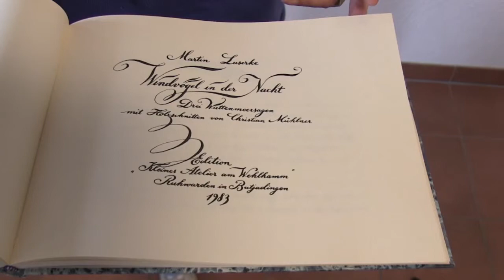WattWiki - Galeristin Silke Trolldenier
Silke Trolldenier, Buch- und Kunsthänderlin führt seit vielen Jahren die "Galerie am Wehlhamm" in Ruhwarden. Was sie mit den Werken des Wattenmeerkünstlers Martin Luserke geschaffen hat und was ihre ganz persönliche Verbindung zum Wattenmeer ist, erzählt sie uns in diesem Interview.